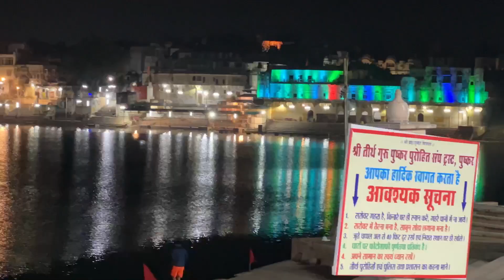PUSHKAR FAIR 2023 | latest vlog | Pushkar update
"Discover the magic of Pushkar Fair 2023 with our latest vlog! 🎡 Immerse yourself in the vibrant tapestry of this cultural extravaganza as we bring you all the highlights, events, and essential details. Planning to visit Pushkar? Watch this video for a comprehensive guide on reaching this enchanting destination and an exclusive look at everything the Fair has to offer. Your journey to Pushkar begins here! 🌟

Pushkar vlog
pushkar fair 2023
pushkar fair
pushkar fair 2022
pushkar fair rajasthan
pushkar fair horse
pushkar fair moustache competition
pushkar fair video
pushkar fair 2021
pushkar fair blog
pushkar fair essay
pushkar mela rajasthan
pushkar fair 2023
pushkar mela 2023 horse
pushkar raj thakur
pushkara full movie
pushkar mela
pushkara odia full movie download
pushkar
pushkar raj thakur options trading
pushkara movie
pushkar mela rajasthan
pushkar mela song
pushkar mela 2023
pushkar mela
pushkar mela live
pushkar mela 2023 live
pushkar mela new song
pushkar mela horse